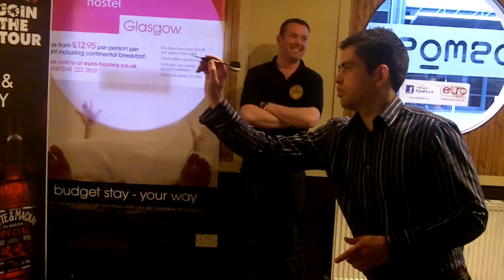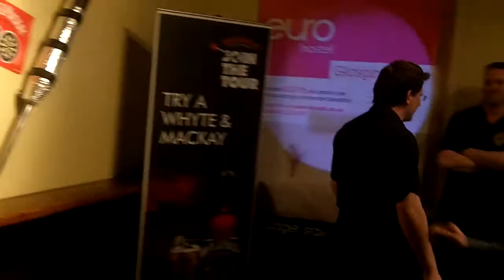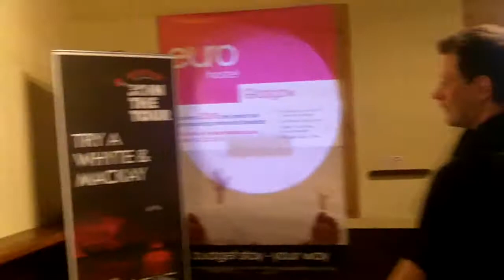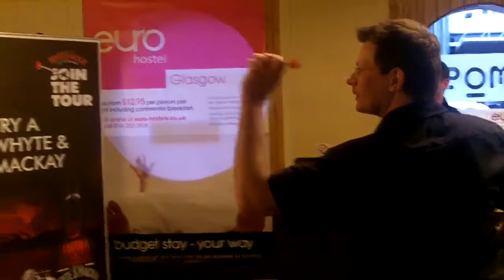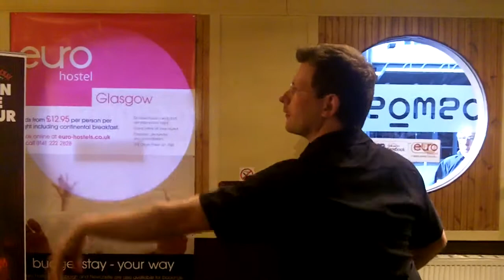PDC Darts Champ James Wade Plays Glasgow Osmosis Bar with Whyte & Mackay whisky video 3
Dart player James Wade took part in a meet the fan night at Glasgow Osmosis on Wednesday April 7 2010, playing fans while also answering questions on the official whisky dart Facebook and Twitter sites using the hashtag

This is the rough footage that was filmed on the night with a Kodak Zi8 with digital zoom. Check the Facebook page for when the edited videos are available.